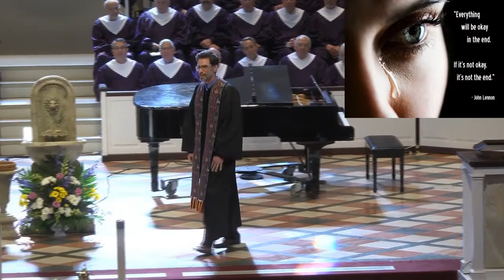Good Work, Rev. Andy Bryan, Nov. 3, 2019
SCRIPTURE READING: Philippians 1:3-11
God can work through any circumstances, good, bad, or otherwise.